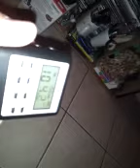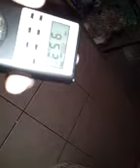Ghost box session in my room